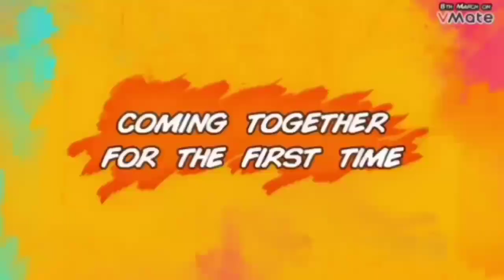Comedy bbki Vines @BBKiVines soft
@BBKiVines sab video Biwi Ka beans